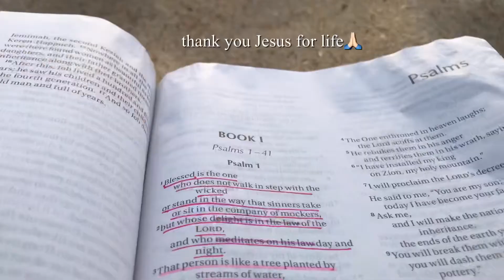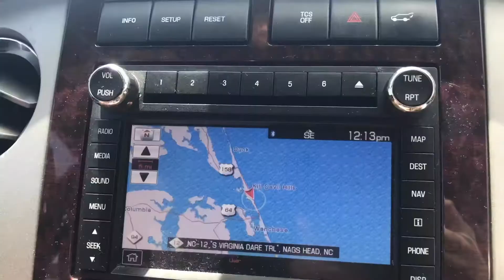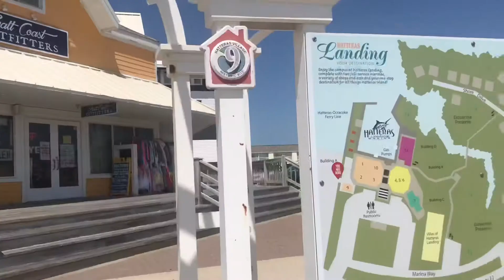WE GOT STRANDED ON AN ISLAND l Family Travel Vlog Pt 5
North Carolina was quite the adventure!

Yours truly,

Grace E.